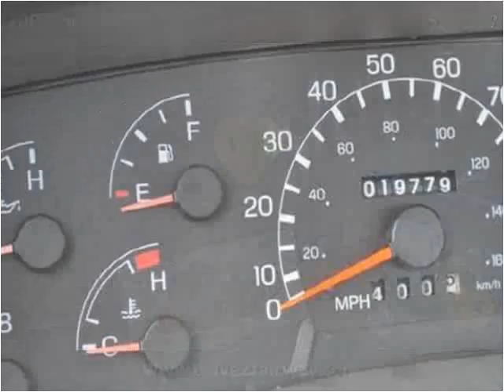2007 Ford F-750 Used Cars South Draper UT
This 2007 Ford F-750 is available from Fairway Auto Sales.